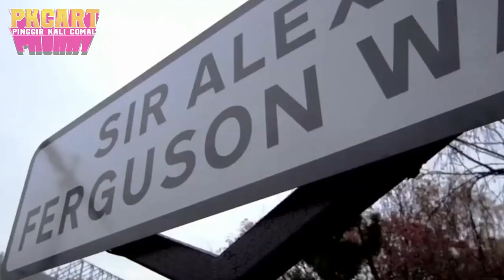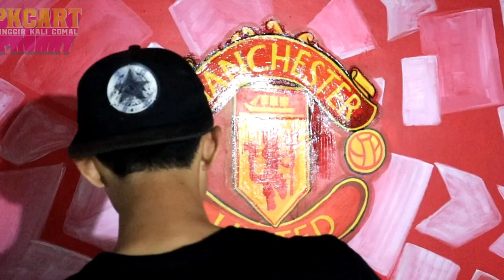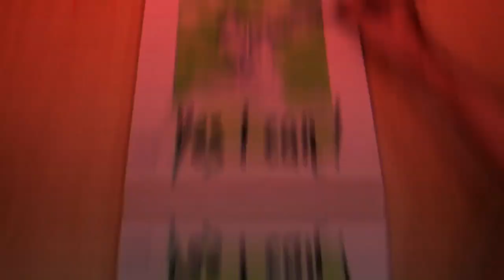The world's best football club logo mural | Manchester United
00:00 iNTRO
01:25 DEMO mu STREET
01:44 BLOCK WALL ROOM
02:09 RED BACKGROUND LOGO
03:04 WHITE EFFECT BCGRND
03:34 LOGO STYLE MU
09:44 VURNISHING
10:51 DONE AND FINISH
11:15 OUTRO
ALL 00:11:40
My Other Painting Videos :
what do you know in this painting? Painting on Canvas / PKC Art / How To Art / Wow Art illustration